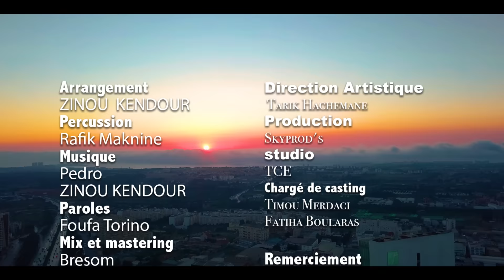Cheb Wahid - Amour Éternel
Paroles : Foufa Torino
Arrangement : Zinou Kendour
Mix & Mastering : Bresom
Percussion : Rafik El Maknine
Studio : TCE
Réalisation : Brahim Hadid
Production : Tarik Hachemane
Management : Nassydi